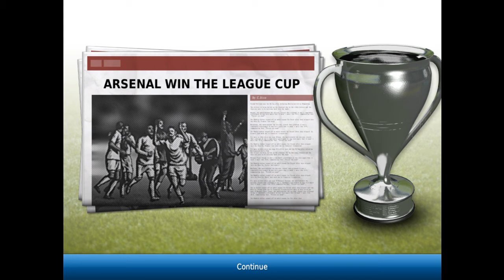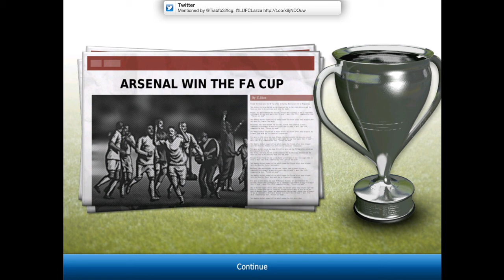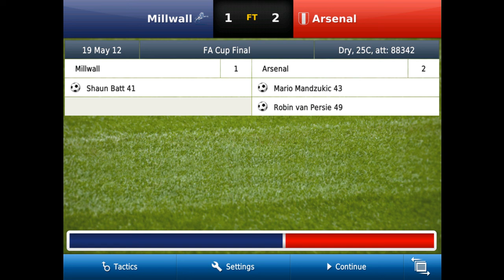AJLxGaming - Title Domination #3